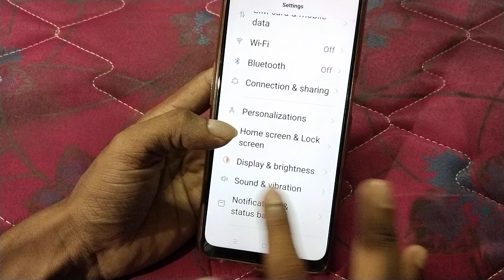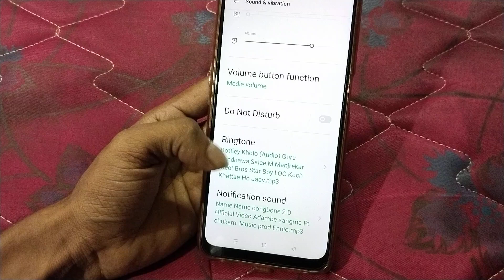Oppo K12x 5g ringtone set kaise kare, how to change ringtone in oppo, set song ringtone in oppo, rin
Oppo K12x 5g ringtone set kaise kare, how to change ringtone in oppo, set song ringtone in oppo, ringtone settings